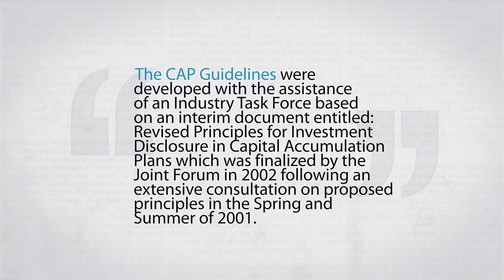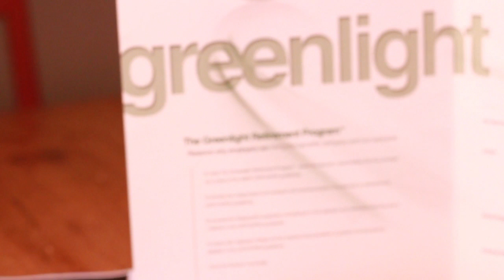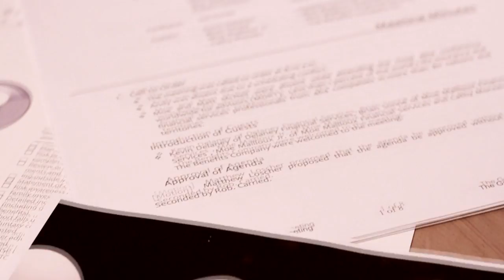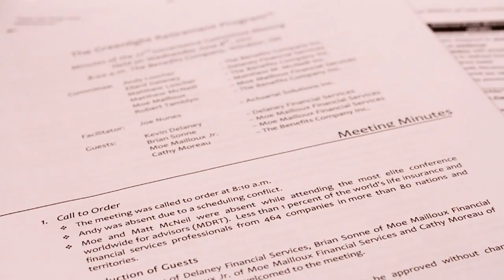Benefits Company Greenlight